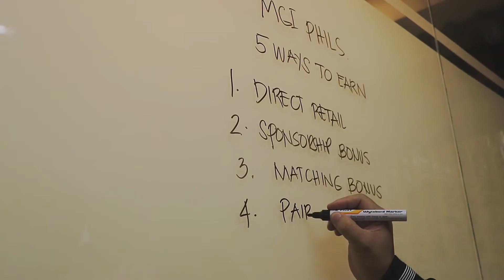2021 MGI 3rd year Anniversary Celebration on Oct. 10 | Raffle Draw | Mr. Consistent Borge Liwat III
READY NA ANG CAR FOR 3RD YEAR ANNIVERSARY (OCT. 10, 2021).  IT IS NOW AT MGI PHILS MAIN OFFICE PARKING AREA.

GET YOUR RAFFLE TICKETS NOW...HERE'S HOW:

1. MAGPAREGISTER NG TWO (2) BASIC ACCOUNTS  SA COUNTRY STOCKIST = 1 raffle ticket

2. IPA-UPGRADE ANG INYONG ACCOUNT(S) SA COUNTRY STOCKIST:

* Silver = 2 raffle tickets
* Gold = 7 raffle tickets
* Platinum = 17 raffle tickets
* Infinity = 50 raffle tickets